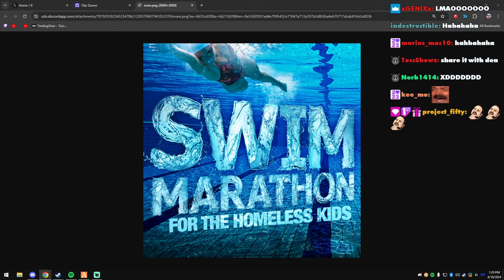Peanut Grabs Saleem But The Police Interrupts | Nopixel 4.0